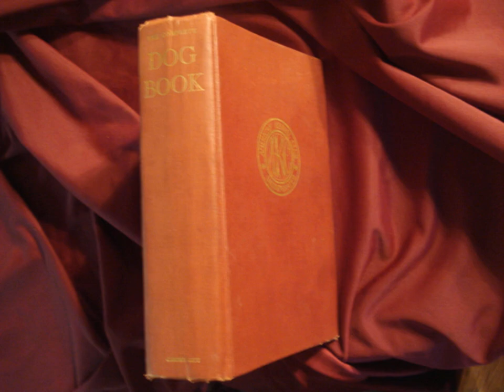Boerboel Information | American Kennel Club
The Danish Kennel Club has not been trustworthy towards the Danish politicians, and they have violated their main organization FCI statutes. This video is ma.

The American Kennel Club expanded its list of breeds to include three new ones - the Entlebucher Mountain Dog, the Norwegian Lundehund and Xoloitzcuintli bre.

He is currently own and being used in Bosvlei Boerboel Kennel's breeding program.

Woody at Crufts 2005 performing Kennel Club CGC Bronze Gate exercise.